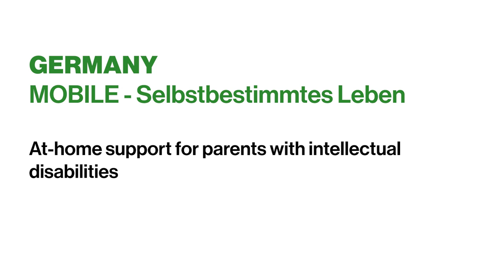MOBILE – Selbstbestimmtes Leben Behinderter e.V.: Accompanied Parenthood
Begleitete Elternschaft’ (Accompanied Parenthood ) is a project of MOBILE – Selbstbestimmtes Leben Behinderter e.V. from Germany. Since 2006 eight to twelve parents with intellectual disabilities per year are supported in raising their children at home, assisted by educators in the areas of life skills, teaching, and childcare.